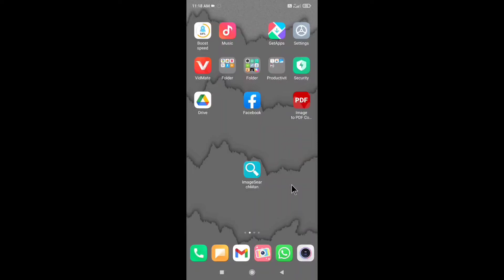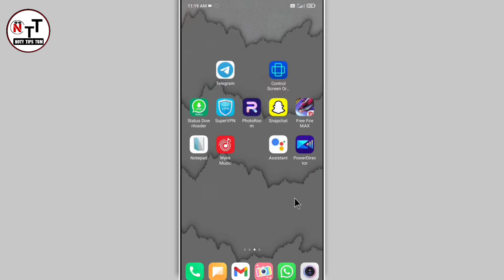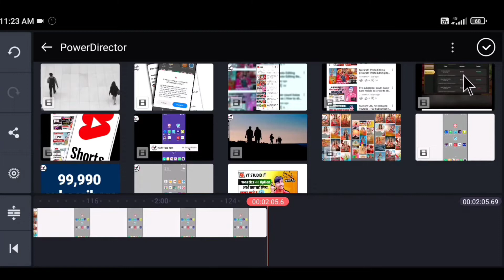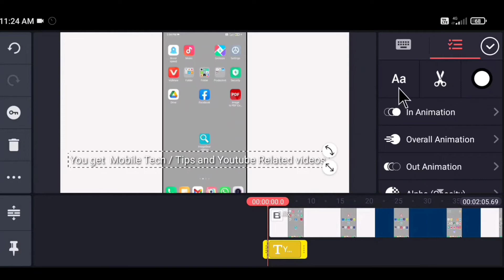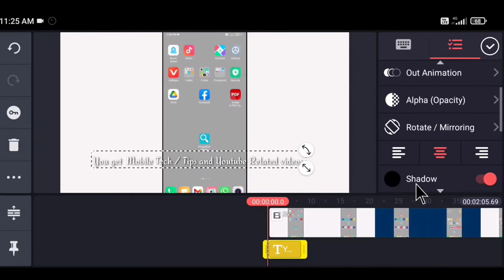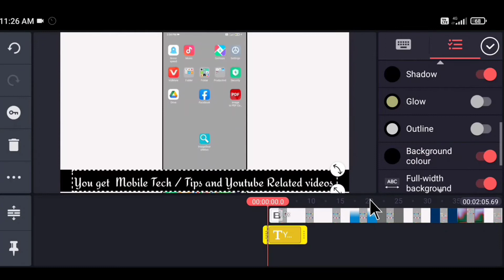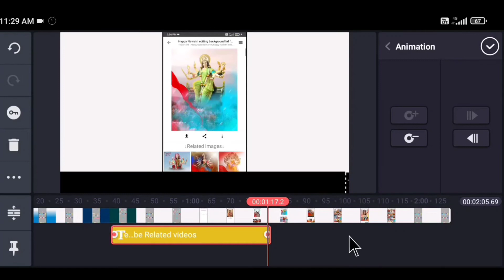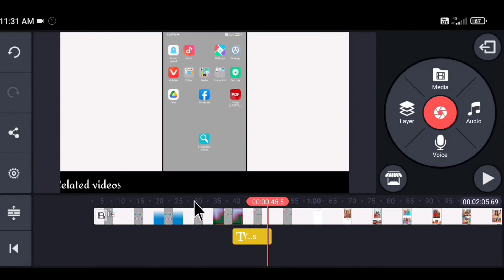Video me Running Text kaise lagaye | How to add Scrolling text in kinemaster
Hello dosto,
   Aapka swagat hai aaj ki is nayi video me dosto is video me mene aapko yah bataya hai ki video me running text ya scrolling line kaise lagayi jati hai...

how to add scrolling text in video in android